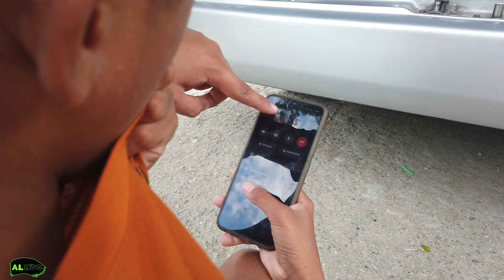ALISTO MOVES: HAPPY BIRTHDAY RHENZ JHEZTERB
WATCH: Dalawang taon ding hindi nakasama ni Mama Juvelyn ang kanyang anak na si Rhenz Jhezter. Kayat sobrang miss na niya. At sa ika-13th birthday ng anak, isang sorpresa ang kanyang handog na siyang dahilan ng pagiging emosyunal ng anak.

Angbuong kwento, tunghayan sa ating AListo Moves mga ka-alisto.